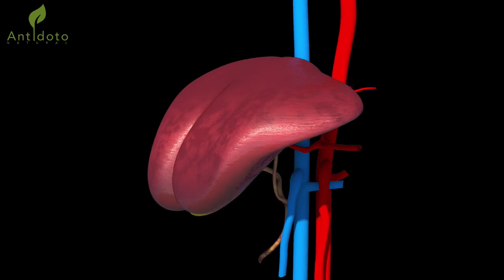🔴 Agua De Pasas Fórmula Casera Para Limpiar El Hígado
El hígado es el órgano que crea la bilis, esta es la sustancia que descompone la grasa y la transforma en energía, esta también degrada los alimentos o cualquier sustancia tóxica que introducimos en nuestro cuerpo.
Si crees que tu hígado necesita depurarse, debes tomar agua de pasas,  estos frutos deshidratados contienen un alto grado de fibras y antioxidantes que cumplen un papel relevante en la digestión y en la expulsión de toxinas.